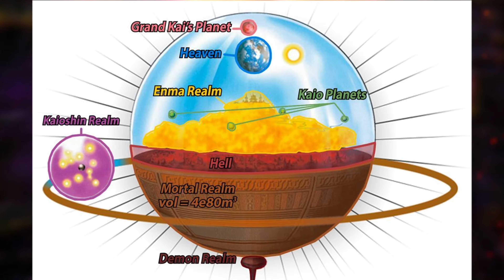This is Incredible 1000% it will Change Everything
In Dragon Ball Daima Episode 3, Goku, Shin, and the mysterious Glorio venture deep into the Demon Realm, unlocking secrets that could change everything! They encounter Warp, a colossal mystical fish who holds the key to accessing hidden realms—but only for a select few. Goku must adapt quickly as he battles against the realm’s crushing gravity and new foes. With Glorio’s mission to stop the powerful King Gomah, dark secrets about the three divided Demon Worlds and Shin’s true origins begin to surface. Could this be Goku’s most dangerous challenge yet? Don’t miss out on all the explosive details and shocking reveals in this latest Daima breakdown!